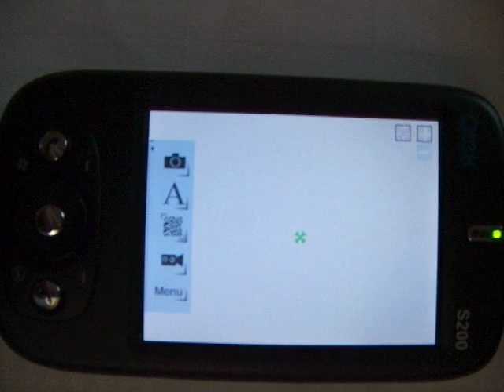NoteSpace 2 - Navigation on the map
This is a video of a software we designed with a group of friends in Telecom Paris.